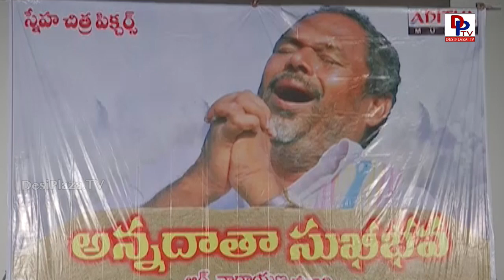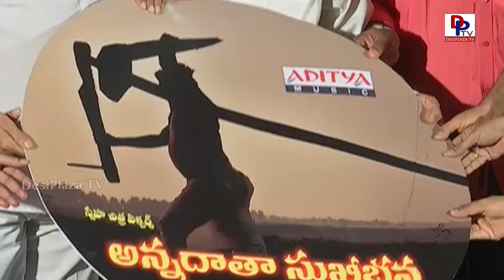R. Narayana Murthy's Annadhatha Sukhibhava Latest Telugu Movie Audio Launch | DesiplazaTV